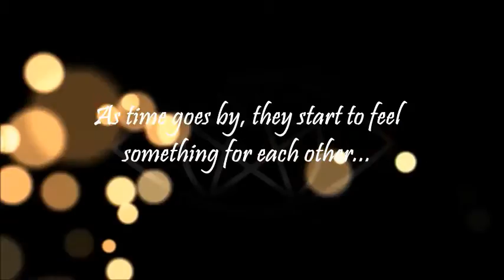It's Complicated Trailer (FanFic)